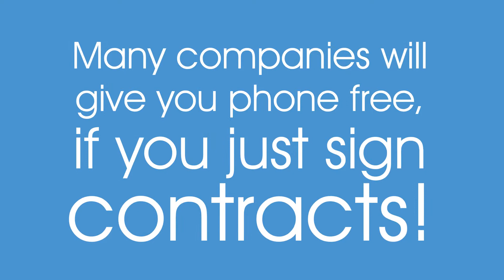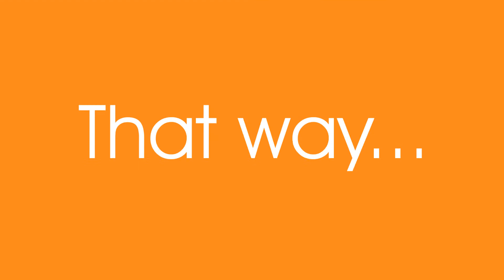Tella Fella - Unlocked Smartphone Revolution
Video explainer for a specific topic. Its purpose is better understanding of the client's services.

Design, 2D Compositing, Animation, Video Editing
by Wetdog Productions